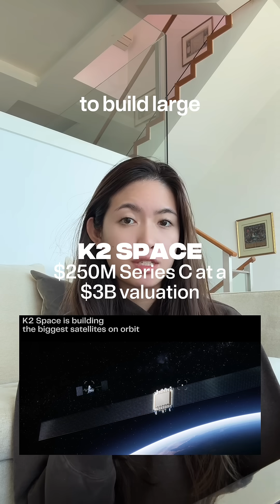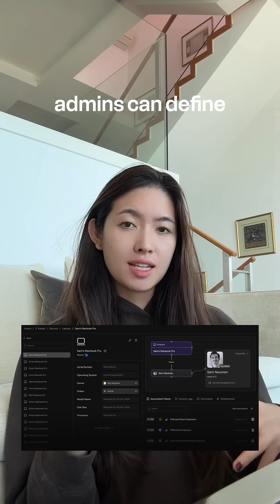Startup Rounds (12/15) - General Intelligence Company, K2 Space, Serval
a few recent hot startup rounds! (12/15)

🤖 The General Intelligence Company raised $8.7M to build Cofounder, a full-stack AI agent platform designed to run entire businesses - from engineering to sales to ops - using natural language as the control layer.

🛰️ K2 Space raised $250M at a $3B valuation to build large, high-power satellites that take advantage of bigger rockets and cheaper launches to enable better communications, sensing, and space-based compute.

🧑‍💻 Serval raised $75M at a $1B valuation to replace traditional IT ticketing systems with AI agents that automatically resolve employee requests (like access, onboarding, and troubleshooting) and are expanding into HR, legal, and finance.